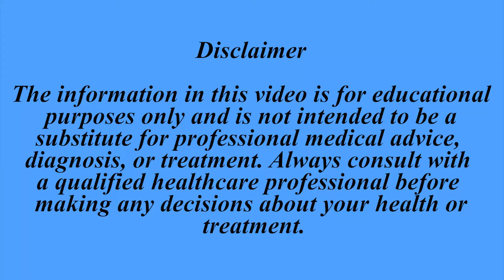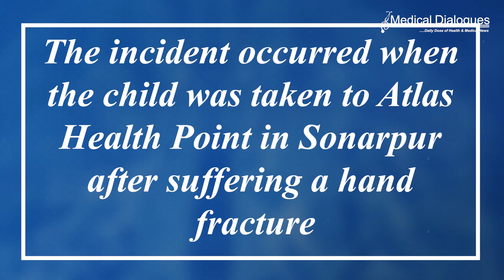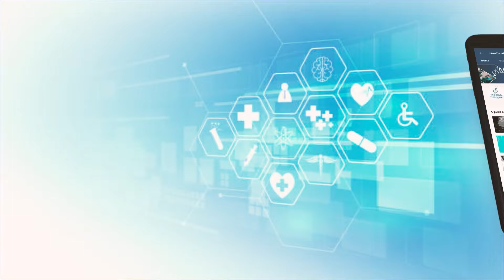Private Hospital Fined Rs 8 Lakh for Negligence Causing Muscle Damage